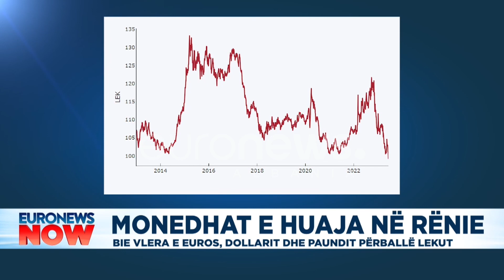Monedhat e huaja në rënie: Bie vlera e dollarit dhe paundit, euro shkon 106.4 lekë